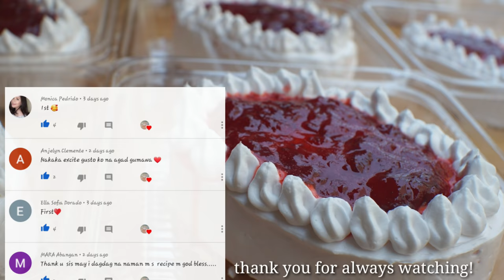STRAWBERRY SHORTCAKE IN A TUB RECIPE/ MAARING TUMUBO NG P1100 SA 8 PIRASO WITH COSTING!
yield: 8 large tub
minimum selling price is 200 pesos minimum
puhunan ng ingredients sa isang tub ay = 56.37 kasama ang container
baking time and temp.: 160°C for 30 35 minutes (baking time may vary)

7 large size eggs (450grams)- 49.00
3/4 cup granulated sugar (180 grams) - 10.00
1/2 tsp. salt - 0.25
1 tsp. baking powder (calumet) - 1.00
1 and 1/4 cup cake flour (188 grams) -8.40
1/3 cup evaporated milk - 6.00
1/4 cup oil - 5.00
1 tsp. vanilla extract - 1.00
1 tsp. strawberry essence- 5.00
=85.00

for the strawberry jam
500 grams frozen strawberry - 97.00
1 cup granulated sugar- 12.00
4 tbsp. corn syrup- 8.00
=117.00
(nasa mahigit kalahati lamang po ang magagamit sa jam para sa recipe)

400 ml. heavy whipping cream- 105 (262 pesos per 1 liter)
1/2 cup sifted powdered sugar -5.00
=110.00

18 pesos per 1500 ml. plastic container × 8 pcs. = 144.00

85+ 117 + 110 + 144 = 456.00
456 ÷ 8 = 56.37
200= minimum na price na maaring ibenta ang product each
8 = yield
 200 × 8 = 1600
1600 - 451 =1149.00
minimum na tubo ay nasa 1000 pesos kapag naibenta mo ang 8 piraso ng straberry shortcake na ito!